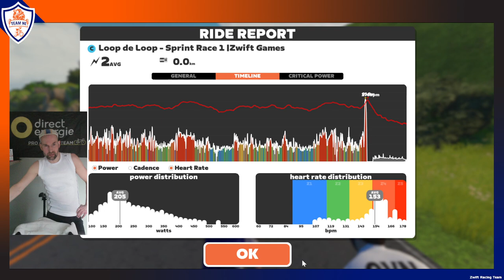Zwift Games! Attack on Zwift KOM | Podium Stage 1 | Loop de Loop C-Cat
Welcome to Stage One of the inaugural Zwift Games!
This first Sprint Stage takes on two laps of Loop de Loop, a new course in Watopia!

Route: Loop de Loop
Length: 25 km
Elevation: 289 m
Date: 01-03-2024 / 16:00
On this channel, my goal is to share the world of Zwift! I hope you all enjoy exploring Zwift as much as I do.
Equipment:
➔Trainer - Wahoo KICKR V5.0
➔Heart Rate Monitor - Polar H10
➔ Smash that THUMB UP button if you enjoyed my video.